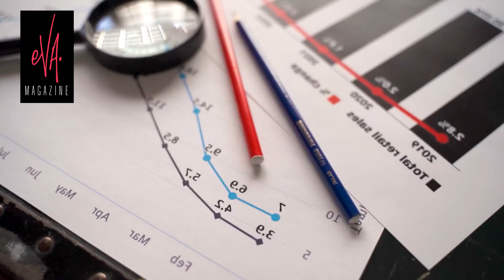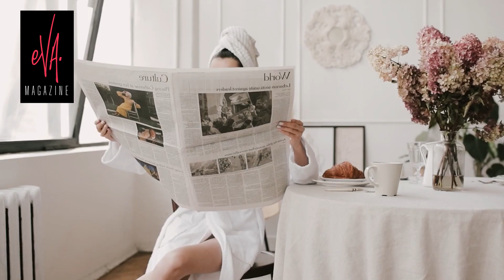😱Así es la vida 🚨de RASHEL DÍAZ tras vivir alejada de la TV🔥